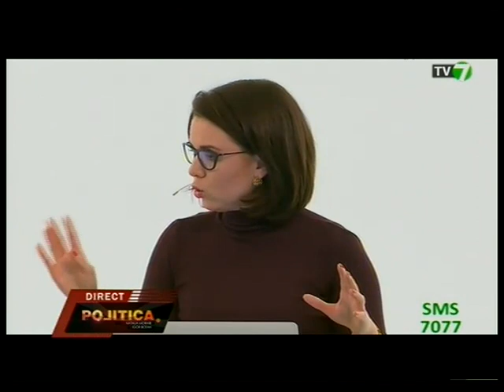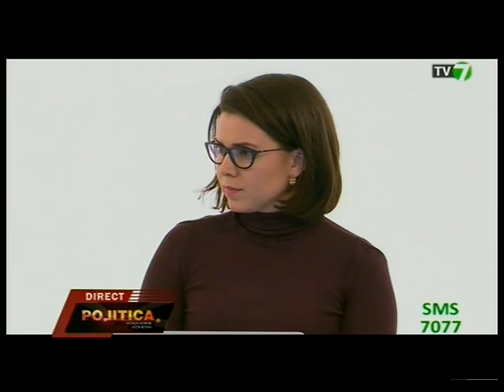Politica cu Natalia Morari (22.02.17)